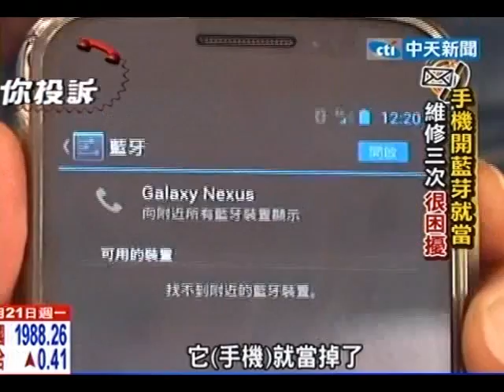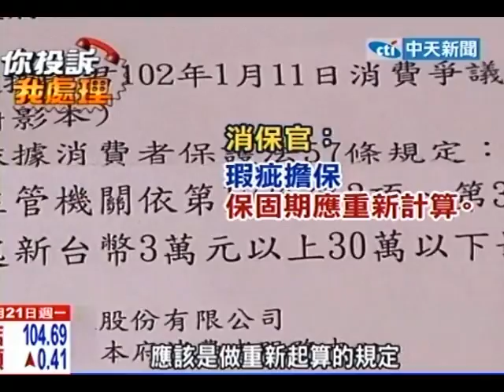中天新聞》韓知名手機開藍芽就當 怒送修3次！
中天新聞》新竹有一名黃先生向媒體投訴指，去年5月他花1萬5千塊買一台韓國知名大廠的智慧型手機，但短短8個月因手機一開藍芽就當機送修3次，讓他很困擾，又擔心過保固期後會有同樣故障問題，於是他向電信業者提出換新機或者解約的要求卻遭拒絕，對此消保官表示，同樣問題屢修不好，業者應該將手機保固期重新起算。